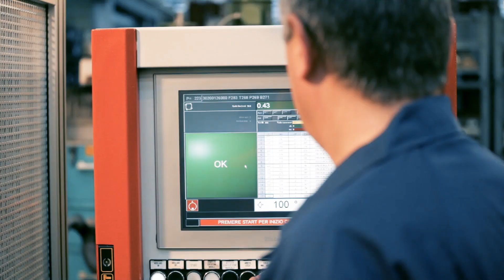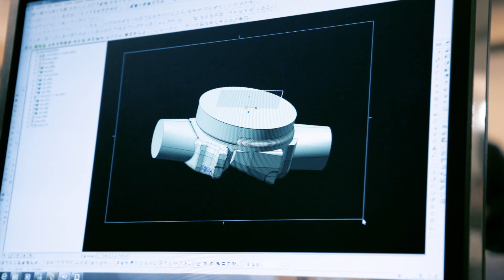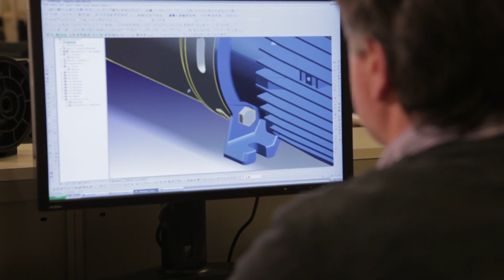Who we are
Calpeda is a company that is committed to study, to develop, to manufacture and to industrialize pumping systems.

Our Vision is to be a worldwide family corporation, a taylor made pump for life, and move water in the most, sustainable way.

Our Mission is that we believe being a family is the right way to approach our worldwide business. When someone choose Calpeda is because of trust and reliability. We work daily on our gemba kaizen to reach an extreme level of customization and customer satisfaction. We work on technology development to be at forefront and apply every regulation. We study the water flowing path and the birds’ flight as they migrate, in order to understand how the Nature teaches us to save energy.